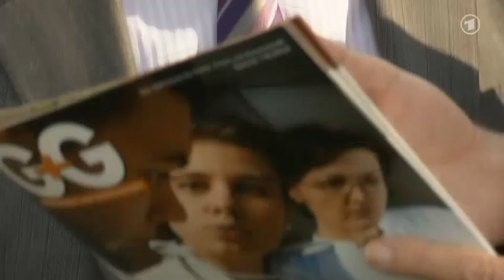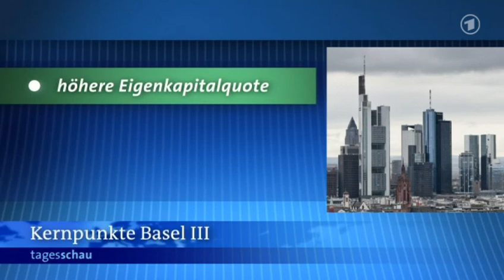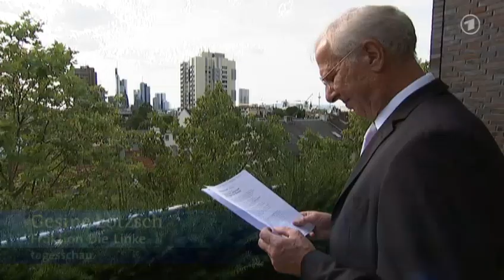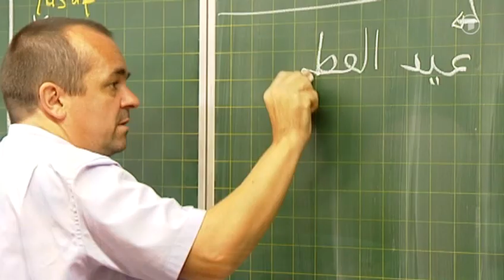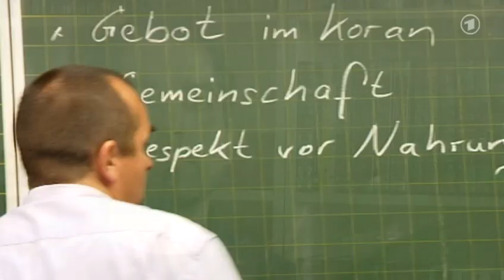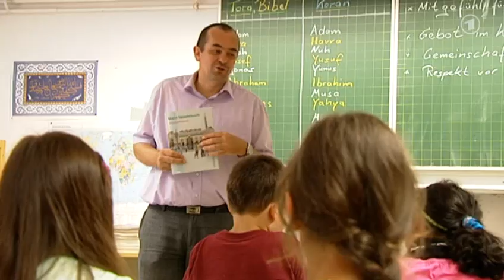tagesschau 20:00 Uhr, 22.08.2012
Themen der Sendung: Kampf gegen Krebs, Abkommen "Basel III", Krise in Griechenland, Russland in WTO, Preise bei Versandapotheken, Islamunterricht in NRW, 20 Jahre Rostock-Lichtenhagen, Georg Leber gestorben, Busunfall in Bayern, Brände in Spanien, Die Lottozahlen, Das Wetter